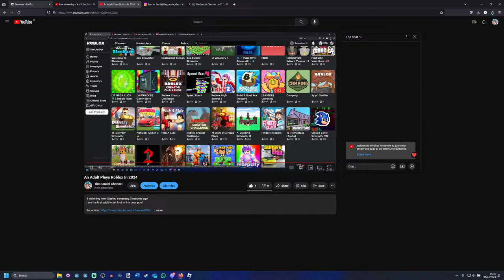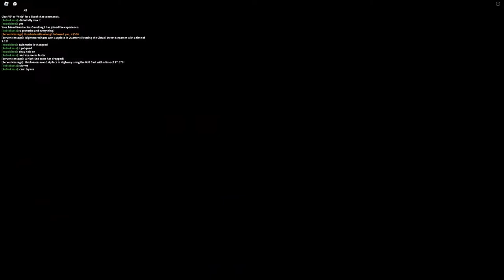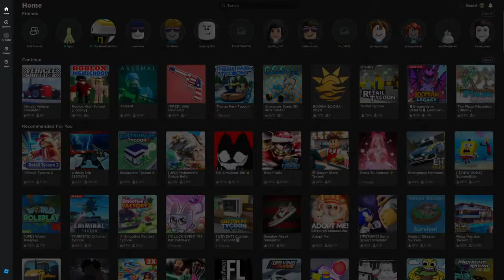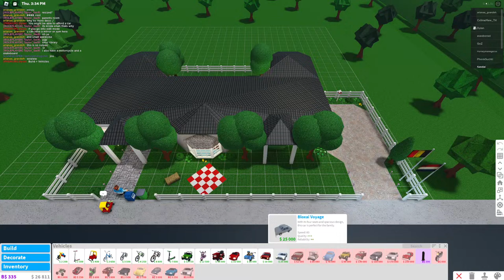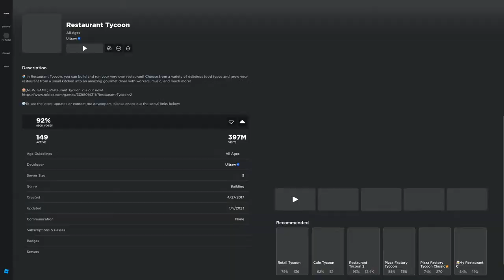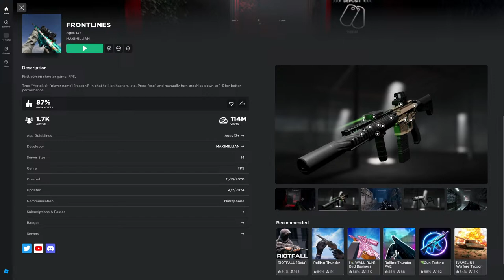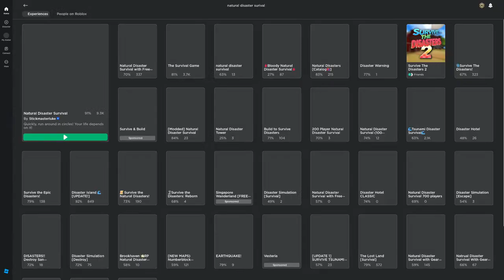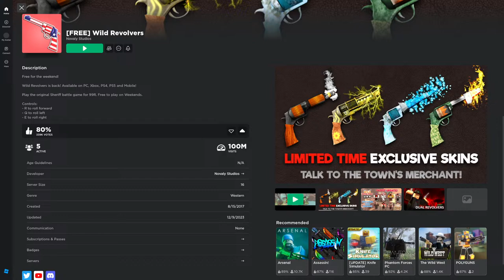An Adult Plays Roblox In 2024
I am the first adult to set foot in this cess pool